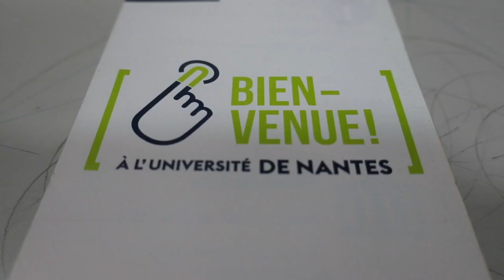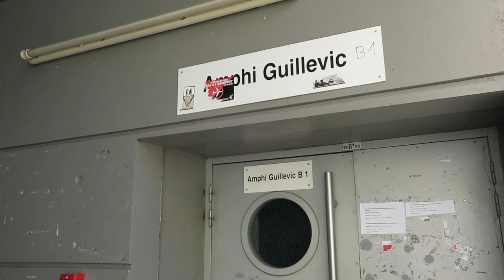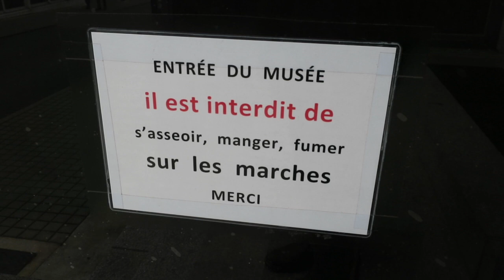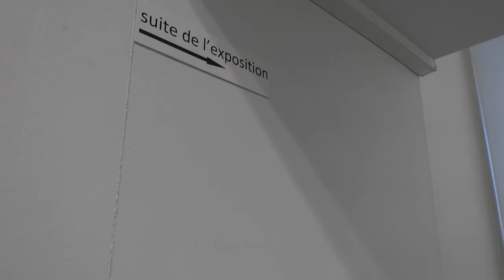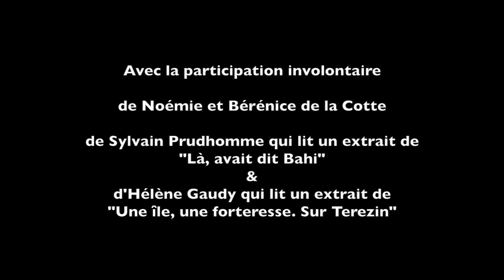Journal filmé 60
Journal filmé 60 du 4 au 9 mars 2017